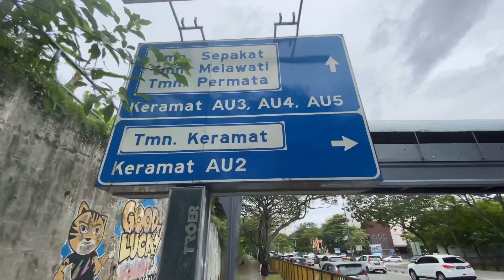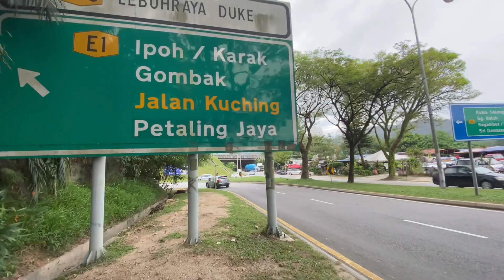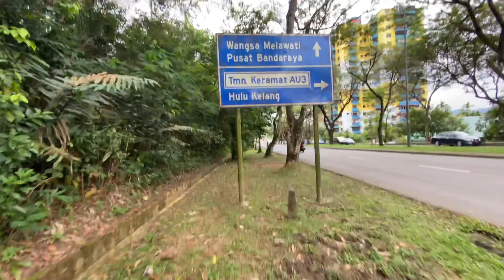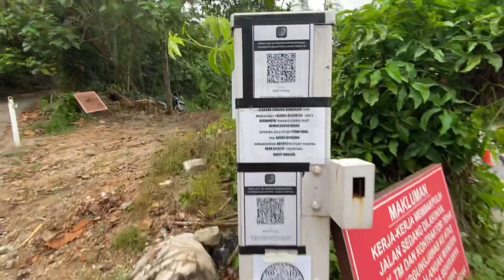🇲🇾 5KM Walk to Bukit Dinding Entrance - MCO 2.0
Cheers!

offwegoce,
bukit dinding,
hiking at bukit dinding,
bukit dinding kl,
bukit dinding hike,
setiawangsa,
setiawangsa street art,
street art hunting kl,
art mural,
street art,
street art kl,
kuala lumpur street art,
malaysia street art,
saloma link,
saloma link bridge,
saloma link by day,
saloma link by night,
klcc,
MCO 2.0
KL MCO,
klcc park,
klcc park 2021,
klcc morning walk,
rainy morning at klcc park,
walking around klcc park,
klcc park walk tour,
things to do in kl,
walk around kl,
walk tour,
walk around malaysia,
best garden in kl,
best park in kl,
klcc park,
2021,
family getaway,
family,
malaysia,
travel in malaysia 2021,
family travel in malaysia,